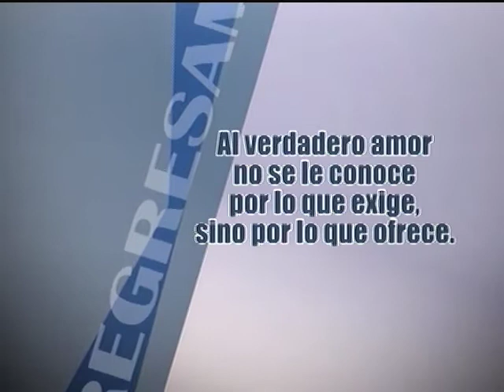De Familia en Familia│01 de Junio 2017│Padre Jorge Zárraga MJM